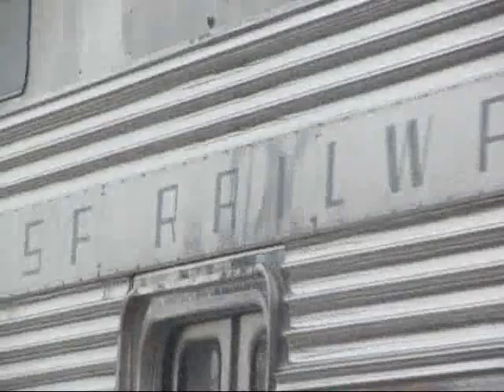Commuting in Downers Grove: Pace Route 821 & Metra/BNSF Line at Belmont Road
A typical morning commuting by public transit in west suburban Downers Grove, Illinois...  I board Pace bus route #821-Woodridge/Belmont Station at College Road & Walnut Ave at 7:35am, then ride it along the western periphery of the village of Downers Grove, through an industrial area, then to the Belmont Road Metra/BNSF Line station, where construction work is on-going to grade-separate the road from the railroad.  The bus here is a NABI 30-footer, one of hundreds rostered by Pace.  Numerous expresses, locals, and out-of-service equipment moves pass by the station, as commuters board for their trip into the city.  I wait for a train leaving the station at about 8:10am, which makes all station stops on the BNSF Line until Hinsdale, then runs express to Chicago Union Station.